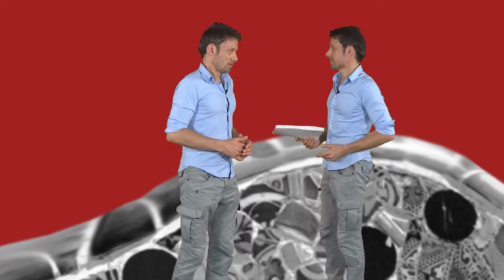Videocamera: waar op letten bij kopen videocamera?